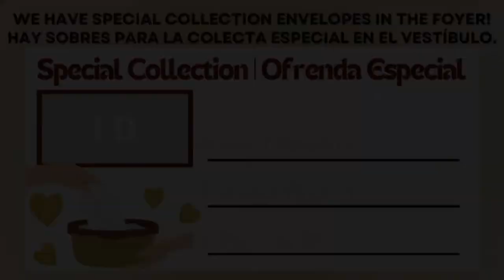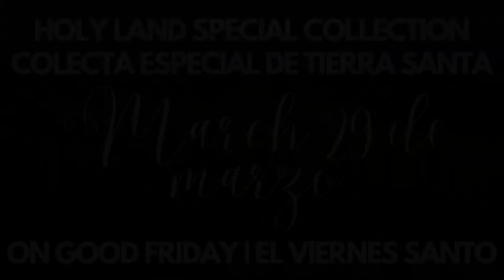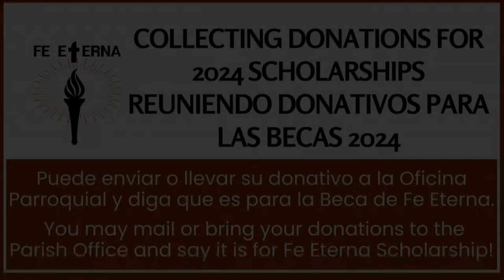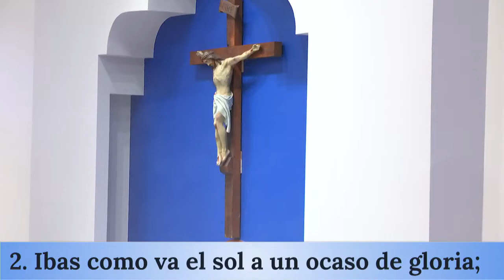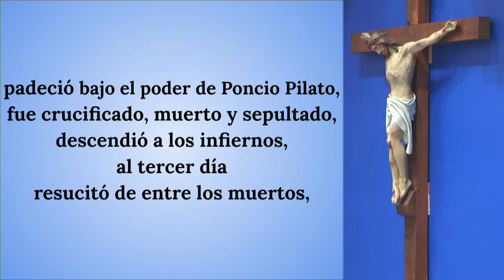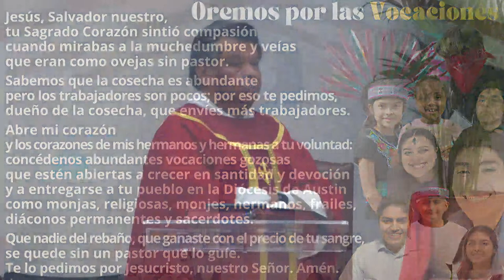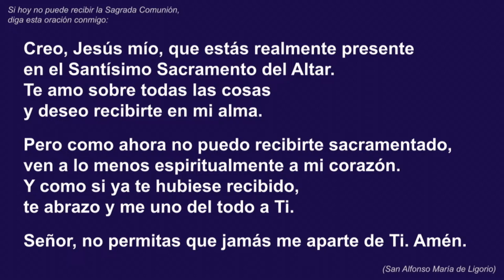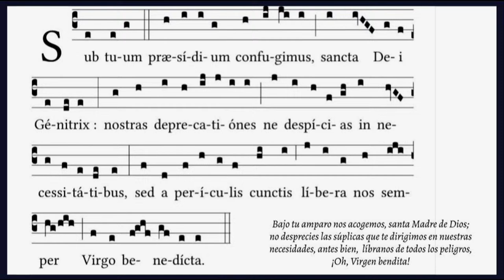03.24.2024 - 8am: Misa Solemne del Domingo de Ramos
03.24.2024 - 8am: Misa Solemne del Domingo de Ramos

Staff | Personal
Ms. Abby Gomez, , Production Assistant